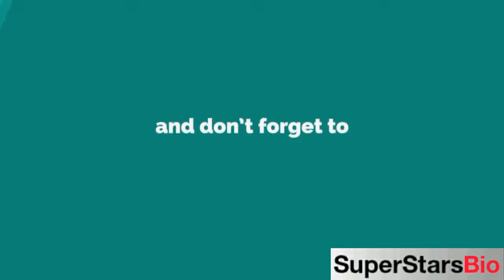Gehana Vasisth Indian Actress Biography & Lifestyle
Quick Facts
NICKNAME:
Vandana Tiwari

FULL NAME:
Gehana Vasisth

PROFESSION:
Actress, Model, TV Presenter

NATIONALITY:
Indian

AGE:
28 years old (in 2021)

DATE OF BIRTH:
16 June 1993

BIRTHPLACE:
Gwalior, Madhya Pradesh, India